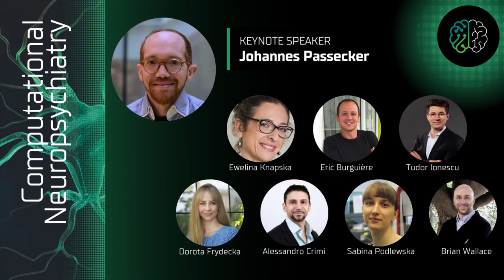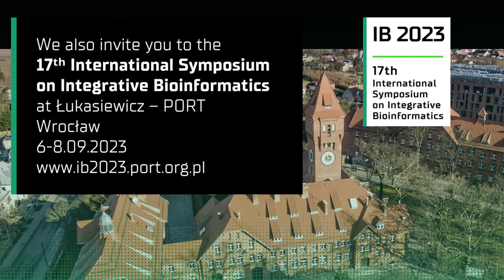𝗣𝗢𝗥𝗧 𝗳𝗼𝗿 𝗛𝗲𝗮𝗹𝘁𝗵: 𝗡𝗲𝘂𝗿𝗼𝘀𝗰𝗶𝗲𝗻𝗰𝗲 𝟮𝟬𝟮𝟯 / 𝟰-𝟲.𝟬𝟵.𝟮𝟬𝟮𝟯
Please join us at 𝗣𝗢𝗥𝗧 𝗳𝗼𝗿 𝗛𝗲𝗮𝗹𝘁𝗵: 𝗡𝗲𝘂𝗿𝗼𝘀𝗰𝗶𝗲𝗻𝗰𝗲 𝟮𝟬𝟮𝟯 conference and explore the forefront of brain research!

The 2023 edition of PORTforHealth conference focuses on biological models and computational approaches to understand brain disorders. Participants will have the opportunity to listen to over 20 lectures presenting the latest research findings and achievements in the field of neuropsychiatry, neurodegeneration, and neuro-metabolic disorders.

3 Keynote Speakers
6 Topic Sessions
2 Matchmaking Sessions

Young Investigators FlashTalks

The organizer behind PORTforHealth is Łukasiewicz Research Network – PORT Polish Center for Technology Development, located in Wrocław. The Life Sciences and Biotechnology Center at Łukasiewicz – PORT is committed to addressing the most pressing challenges of modern medicine through cutting-edge translational research conducted by teams led by visionary and experienced leaders.

Don't miss this opportunity to contribute to the advancement of neuroscience. See you there!

The PORT for Health: Neuroscience 2023 conference is a part of the 𝗦𝗔𝗠𝗘𝗡𝗲𝘂𝗿𝗼𝗜𝗗 project, funded by the Horizon Europe Twinning program.

Project selected for funding by the Ministry of Education and Science under the "Excellent Science" program, module "Support for scientific conferences".